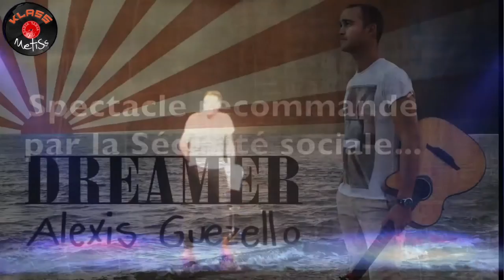KABAR LA KAZ - Jérémy Foumenaigue - SEXY AND I KNOW IT LMFAO - 20 février 2016